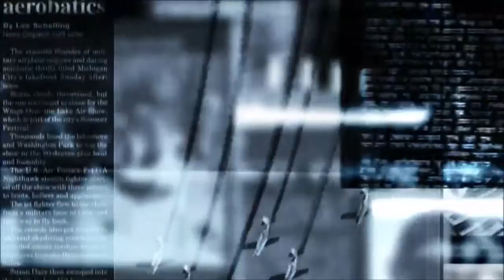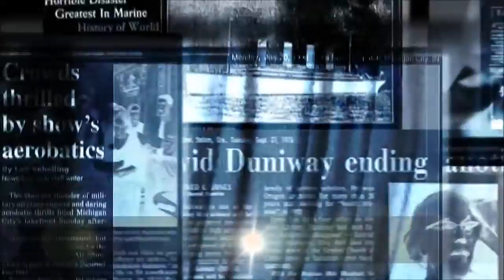Silvia Sardone - In Europa vogliono imporci tasse verdi